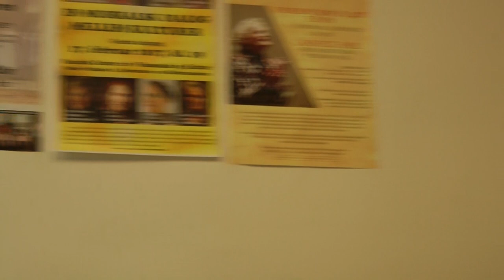Nyhedsorientering den 24. januar 2019: del II diskussion